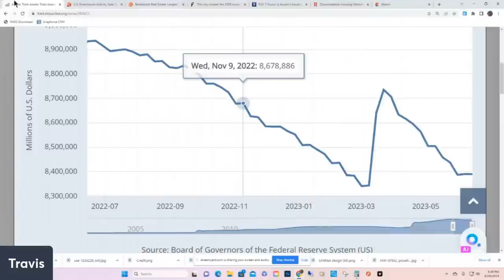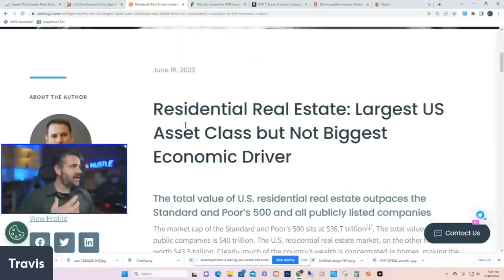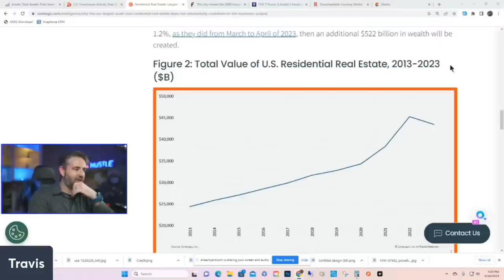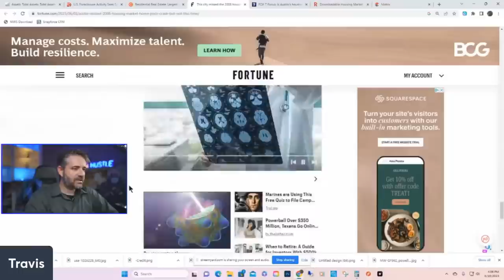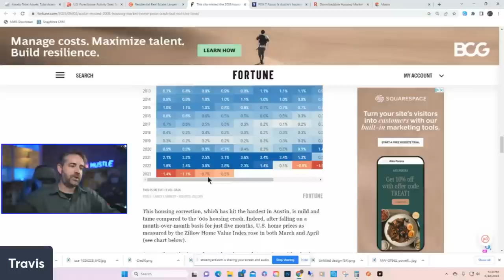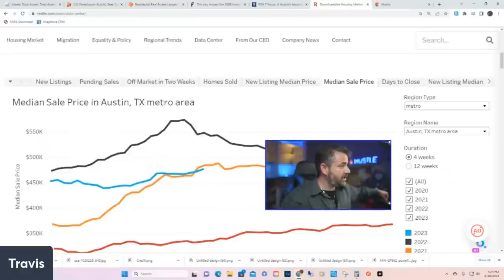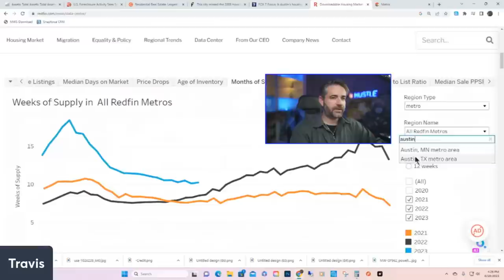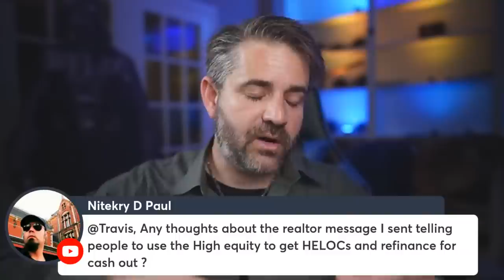Real Estate: Largest Asset Class | Everyone Lies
0:00 - Intro
3:00 - QE and QT
9:28 - Real Estate is the Biggest Asset Class
29:00 - What Austin Realtors Are Saying